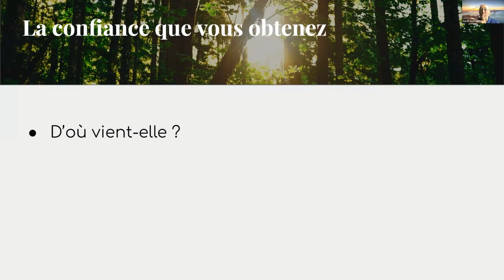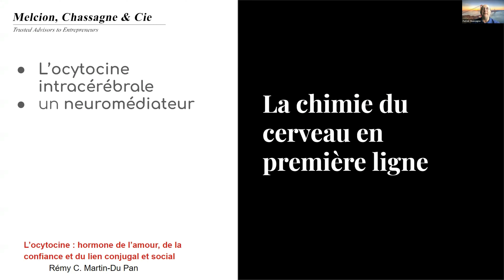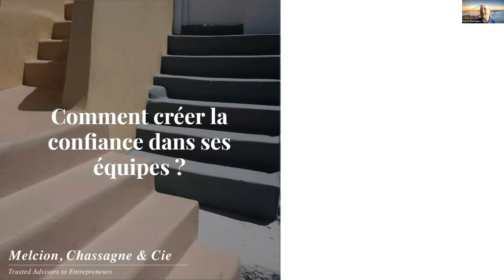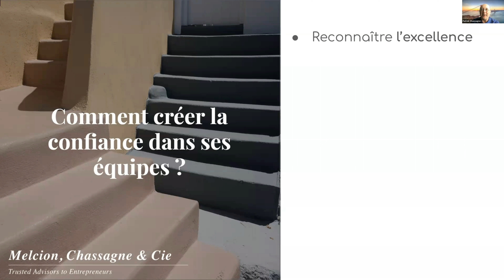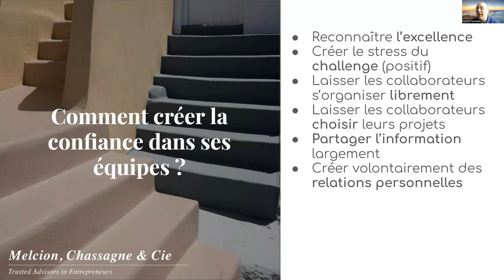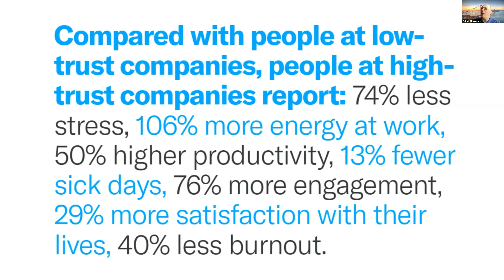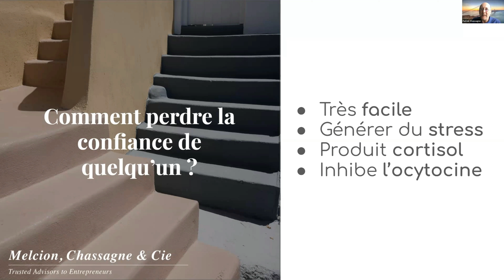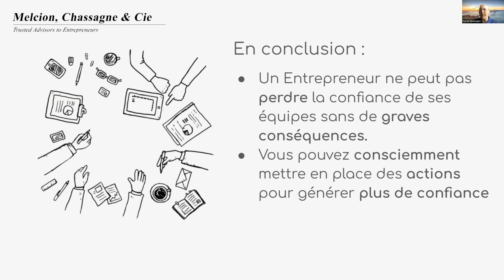Comment la confiance se perd-elle ? | Essentiels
Tous les vendredis à 10h30, les conseillers de Melcion, Chassagne & Cie organisent un zoom d’une heure ouvert à tous les Entrepreneurs francophones.